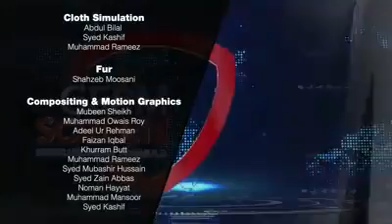Safeguard mission gungle main mangle pakistan